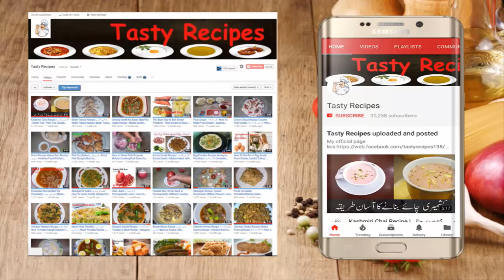Grilled Fish Recipe | باربی کیو فش | BBQ Grilled Fish Recipe | Pakistani BBQ Special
Fish Recipe
BBQ Fish Recipe
Grilled Fish Recipe
BBQ Grilled Fish Recipe
Village Food | Garlic grilled fish prepared in my village
Street Food 2017 - koral Fish BBQ Whole Grilled Fish Recipe
Grilled Fish Restaurant Special Recipe !! Fish Recipe !! BBQ Special
GRILLED FISH | SPICY GRILLED FISH | PAN GRILLED FISH | GRILL FISH RECIPE
Grilled Fish Recipe | Grilled Fish Village Style by Mubashir Saddique | Village Food Secrets
Ingredients:
Fish
Fish Masala
Oil
Cooking with kiran | Educational Video